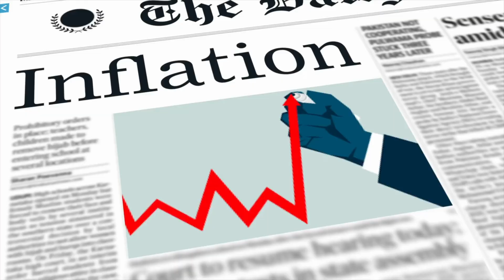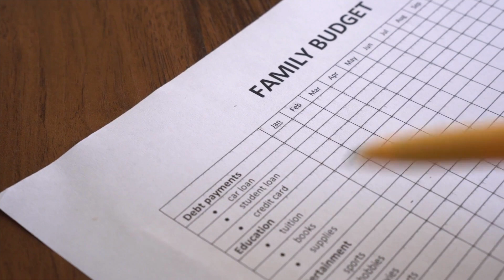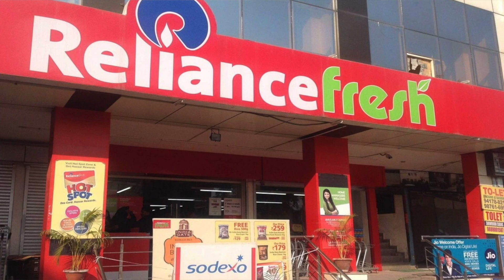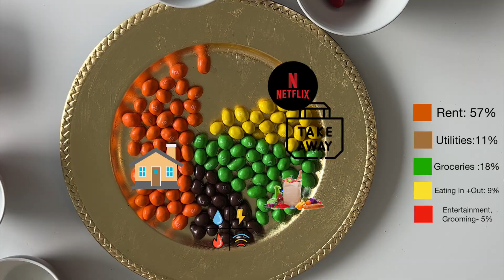The Shocking Truth about Monthly Expenses in Toronto in 2023! How much we spend- Rent/Grocery/ Bills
We are Kriti and Shrey and we welcome you to our channel Be Caind. In this video we will share how much we spend monthly in Toronto in July 2023 in times of inflation. Watch this video to know how much we spend on Rent, Utilities, Entertainment, Grooming and Grocery.

Chapters:
00:00-02:42 Introduction
02:43-03:36 Rent
03:37- 04:50 Utilities
04:51-07:08 Groceries
07:09- 07:59 Eating Out/ Food Deliveries
08:00- 09:10 Entertainment & Grooming
09:11-09:54- Travel
09:55-11:13 Total Expenses

India to Canada | Canada 🇨🇦 | Work in Canada | Get a job in Canada | Get a job in Canada from India | Canada Couple | Canada Vlog | New House in Toronto | My Journey canadavlogs IndiaToCanada movetocanada Canada PR journey, Express Entry, PNP Nomination, How to get Canada PR in 2023. How to find job in Canada? Job Portal Canada. Canada LMIA jobs. Canada Couple Vlogs, Canada Vlogs, Wedding in Canada, Wedding in Toronto, Things to do in Toronto,
This video is about:

Reasons to move in 2023
canada pr story
traveling desi
canada couple vlogs
canada vlog
canada vlogs
pr story canada
becaind
canada couple
ravish vlogs
canada vlog indian
life in canada
peekapoo
ashar sana vlogs
canada
canada express entry
cec draw
chitchat with shilpa
express entry draw today
pr canada
pr couple
public engine
akancha sharma
ask kubeir
canada 2023 immigration
canada express entry 2023
canada life
canada lifestyle
canada tamil vlog
canada vs india
chit chat with shilpa
cost of living in canada
eca canada
express entry
express entry 2023
express entry draw prediction
ircc
life in canada for indian migrants
nanny visa update 2023
pcc for canada pr from india
peekapoo vlog
pgwp extension 18 months 2023
potato couplecanada pr story
traveling desi
canada couple vlogs
canada vlog
canada vlogs
pr story canada
becaind
canada couple
ravish vlogs
canada vlog indian
life in canada
peekapoo
ashar sana vlogs
canada
canada express entry
cec draw
chitchat with shilpa
pr canada
pr couple
public engine
akancha sharma
ask kubeir
canada 2023 immigration
canada life
canada lifestyle
canada tamil vlog
canada vs india
eca canada
express entry
express entry 2023
ircc
peekapoo vlog
potato couple

Video specific tags:
Rent in Canada, Rent in Toronto, Inflation in Canada, Canada Recession, India to Canada flight, How to find a job in Canada, Canada 2023 landing, Canada PR, Moving to Canada as PR, Pros of living in Canada, Cons of living in Canada, Things to do in Toronto, Things to do in Canada, Summer things to do in Toronto, Things to do in Toronto in Summer, Woodbine Beach, Beach in Toronto.

High demand jobs in canada, canada jobs for indians, jobs in canada for indians, best salary jobs in canada, work in Canada

canada pr story
traveling desi
canada couple vlogs
canada vlog
canada vlogs

Important ranking tags: BeCaind,canada vlog, Canada couple, Canada Couple vlogs, india to canada, canada vlogs, Canada pr, life in Canada,

Youtubers tags:
chatty and scatty, traveling desi, Canada Couple, In the North Canada, Potato Talkies, Peekapoo, Gursahib Singh, Ravish Vlogs, Ashar Sana Vlogs, Galati Family in Canada, Chit Chat with Shilpa, Travelling Desi, Feanshu and Keerat